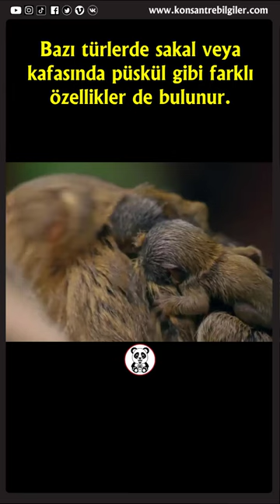KÜÇÜK MAYMUNLAR MARMOSETGİLLER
Bu kısa videomuzda " MARMOSETGİLLER " den bahsedeceğiz.
İyi seyirler.